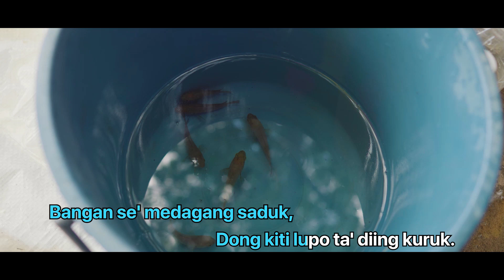Pitu No Kam Semio - Norjaidi Uli (Karaoke)